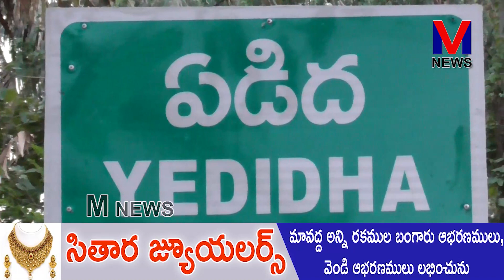37 సంవత్సరాల తరువాత తాము చదువుకున్న హైస్కూల్ లో మెగా ఉచితవైద్య శిబిరం నిర్వహించినవిద్యార్థులు|M NEWS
ఏడిద గ్రామ హైస్కూల్లో 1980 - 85 సంవత్సరంలో చదువుకున్న పూర్వపు విద్యార్థులు సమిష్టిగా తమ ఉన్నతికి కారణమైన ఏడిద గ్రామానికి తమవంతు సేవా కార్యక్రమాలు చేపట్టాలన్న ఆలోచనతో తాము చదువుకున్న హైస్కూల్ లోనే అన్నిరకాల వైద్య సేవలకు సంబంధించి ఈరోజు ప్రముఖ వైద్యులచే ఉచిత మెగా వైద్య శిబిరం నిర్వహించి అవసరమైన రోగులకు తమ ఆర్థిక సహకారంతో మందులు కూడా ఉచితంగా పంపిణీ చేశారు తమ మిత్రులందరూ రాబోయే రోజులలో మరెన్నో సేవా కార్యక్రమాలు చేపడతామని ఆనందం వ్యక్తం చేస్తూ  ధీమా వ్యక్తం చేశారు.||M NEWS TELUGU